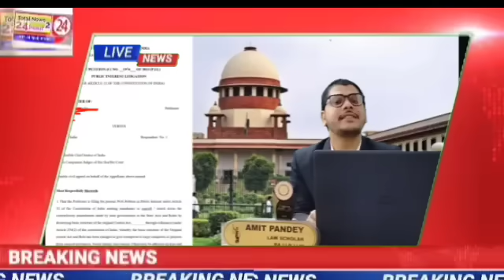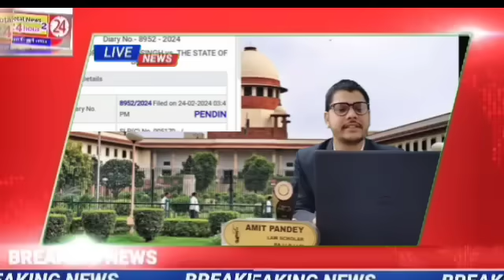सुप्रीम कोर्ट में सुनवाई हुई खत्म जजमेंट ऑर्डर नियोजित शिक्षकों के पक्ष में सरकार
सुप्रीम कोर्ट से बड़ी खबर